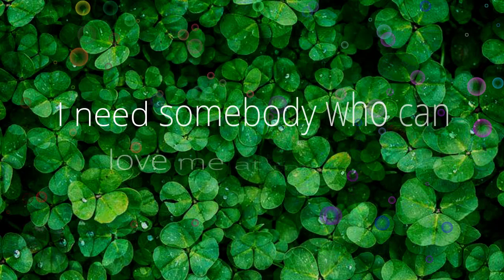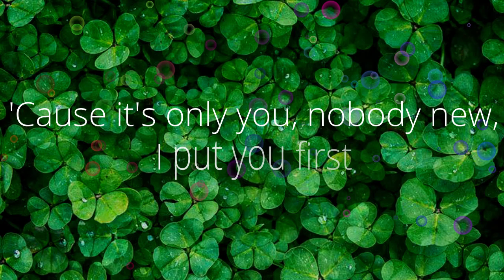At my worst | Pink Sweats | Moonlight | Lyrics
Moonlight

Songwriters: John Hill / David Bowden.
Song by Pink Sweats.